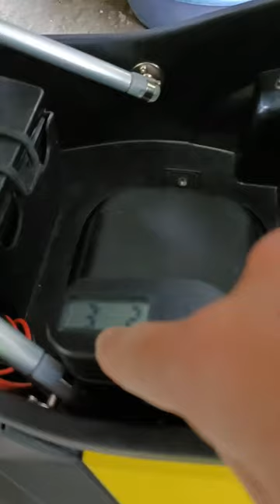Rusi Passion Installing Universal Damper Seat Hydraulic and dual USB port